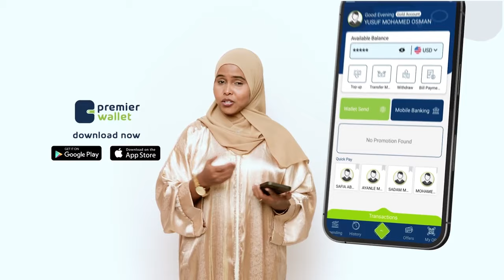Dowlada Soomaaliya oo Baaq ka soo saartay colaad beeleedyo ka taagan deeganada Maamulka Koonfur...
Dowlada Soomaaliya oo Baaq ka soo saartay colaad beeleedyo ka taagan deeganada Maamulka Koonfur Galbeed